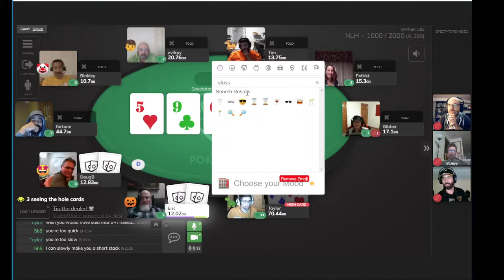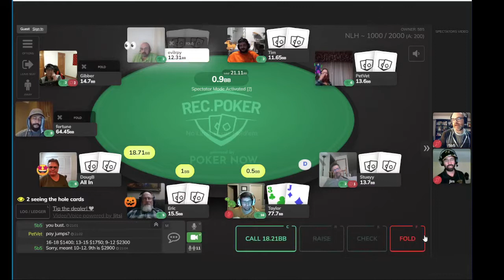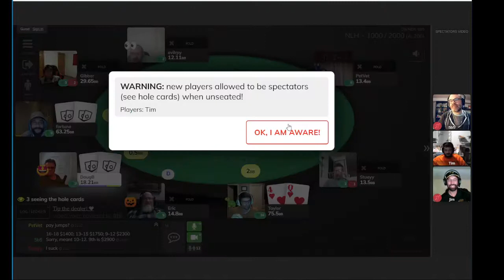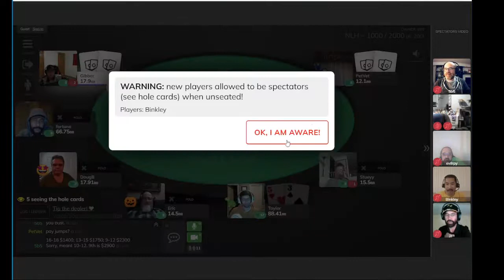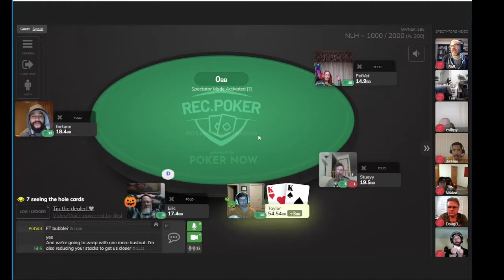November 2021 Seminar - Part 4/4 - Bonus POV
In this bonus video you can watch the entire playing session from the POV of the players at the table - yeah, we have a little fun around here from time to time!